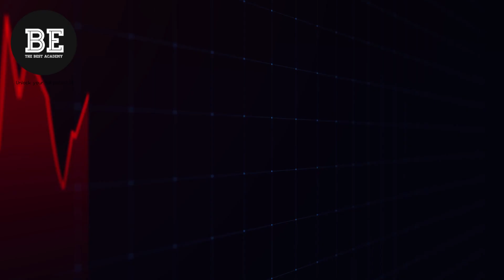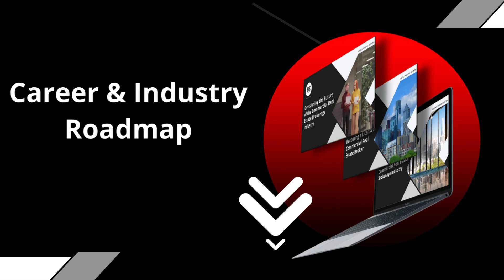Managing Brokers and Leaders in the Commercial Real Estate Industry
👋 Hey Managing Brokers and Leaders in the Commercial Real Estate Industry,

🎥 Just dropped a new video discussing the recent developments in the Baltimore commercial real estate market and how they're impacting brokers everywhere.

📈 With Baltimore's market evolving rapidly—thanks to companies like Chasen Cos. adding high-end condos—it's critical for brokers to stay ahead of the curve.

🔵 High interest rates are impacting liquidity.
🔴 Property valuations are fluctuating due to increased capital costs.
🟢 Holding costs are on the rise.
🟡 A shrinking buyer pool is making each deal a battlefield.

So, how can we prepare our young and talented brokers to overcome these hurdles?

📚 Our latest offering, the Commercial Real Estate Career & Roadmap Industry guide, can be the toolkit you need. It's designed to guide you through each challenge, providing actionable insights and tactics that you can integrate into your own team's training programs.

🌟 Inspiring Note: Managing a team of brokers is not just about numbers and deals. It's about guiding them through the complexities of the industry, empowering them to make informed decisions. Let's not just see these market changes as challenges but as opportunities to learn, grow, and excel.